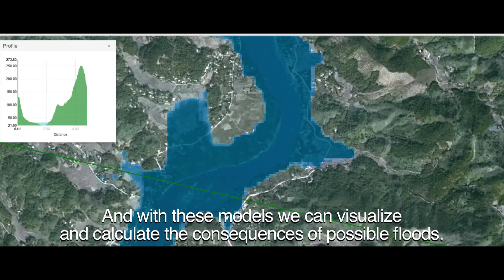NL SPACE - english subtitles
The Netherlands is one of the primary architects of space activities in Europe and has always played a leading international role in space science research.

As a high-tech country, the Netherlands has a sound knowledge infrastructure within specific areas of local expertise. This allows the Dutch space industry to create and capitalise on opportunities, to distinguish itself and to play a leading role worldwide. Dutch space companies and institutions are recognised for delivering reliable technology and ground-breaking science. In addition, they develop satellite applications for everyday life on Earth. Thereby contributing to improved safety, food security, a better environment and a sustainable future. To raise their profile and increase the visibility of their activities internationally, space companies and institutions in the Netherlands have joined together under the umbrella of NL Space.